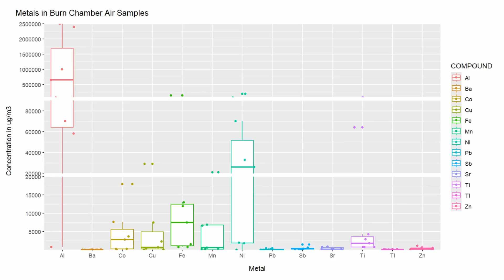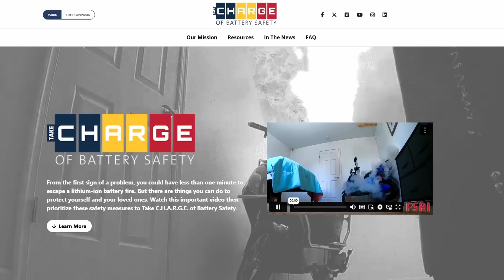E-Bike Shop Fire Kills 4: What's in the Smoke?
On June 20, 2023, a tragic fire broke out in an e-bike repair shop in New York City's Chinatown, claiming four lives—not from flames, but from the toxic smoke released by failing lithium-ion batteries. I’ll take a closer look at what made this smoke so deadly, including findings from EPA tests, and why these incidents are more dangerous than many realize. Understanding the risks could save lives.